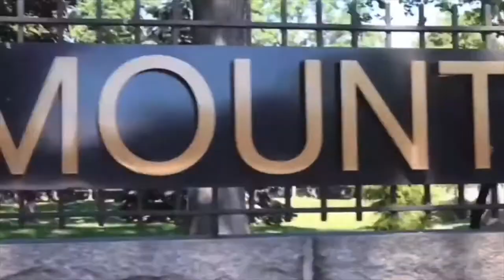What To Do At Orientation/Advice ft. Our OL's | College of Mount Saint Vincent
Good advice and things to know about orientation before you go, can ease your nervousness for your new chapter in your life! Featuring some of our Best and New OL's ENJOY!